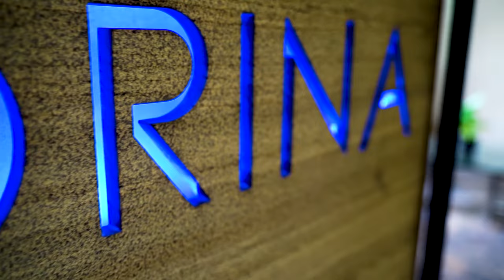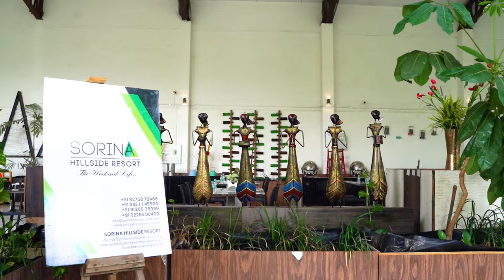Sorina Hillside Resort Pune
Welcome to the World Of Sorina Hillside Resort, Where Nature Meets With Luxury. Sit back and relax, as we take you through the magnificent Journey of Sorina Hillside Resort

As rightly said by His Holiness Dalai Lama: “Calm Mind Brings Inner Strength & Self Confidence, which is very important for good health”.

At Sorina Hillside Resort we positively believe in it.

Experience a perfect blend of Luxury & Nature at Sorina Hillside Resort. Come Stay with us in our exquisite rooms for a memorable stay with world-class amenities”. Spend your Holiday in a wide range of modern facilities at Sorina Hillside Resort, which are constructed conveniently to cater your every need!

There is something for everyone at Sorina to enjoy Family Holidays, Meetings, Weddings & Ceremonies. A Perfect resort for getting all the 5 Star Treatments.

Sorina Resort offers an incredibly picturesque location for the wedding of your dreams with offerings like spacious banquet rooms for weddings & events.

Great Ambiance, Prompt Service & Unique Experience are our basic pillars of Hospitality. We have a dedicated team of professionals who are on toes to server your with smile.

Surprise your taste buds with our yummy food, specially prepared by our in house chefs. With a buffet system arrangement, our in house dining is sure to give you wonderful dining experience. Specially prepared “Tasty Veg Food”, are specialities for this resort. You will love the traditional meal with traditional style.

It is all about Peace, Privacy and Pampering, At Sorina We Make sure that Your Stay is More Memorable with our Larger Than Life Rooms, Which will give you a feeling of Paradisaical heaven. We are here to offer you the finest Choice of Cottages and Vila's, from Daffodils, Daisy, Tulip, Periwinkle, Bachelors Button, Blue Bells, Cherry Blossom to go with.

 Snow Ball Discotheque at Sorina is a perfect answer for all the   Party Animals,  Whatever mood you walk in, Snowball is sure to lift your spirits up high. Its amazing ambience and Cool vibes are sure to make you go crazy. Not to forget the Special Effects at the Disc.

Today Corporate and Other SME'S are Organizing their Annual Days, Gathering, Seminars, Team Engaging Activities,  in the lap of Nature, where you are away from the Hustle and Bustle of City, and can feel the air. Sorina Hillside is the most preferred destinations Of Pune and Mumbai Corporate, where Nature and Family Values are Promoted.

After the Hectic Activities, You Can Take a Deep Breath and Plunge into our Swimming Pool, which will make you feel relaxed and Fresh, from all your worries. Take a Sip of our Freshly Prepared Mocktails, or Hot Beverages, to distress yourself.

With all these larger than life Living, We are sure you must be tempted, to visit us... So What are you waiting for!!! Pack your bags, and do visit the Most Preferred Destinations at Pune. Sorina Hillside Resort.

At Sorina we will  love having you with us, and we promise you that   “Your Stay will be much more than just a Holiday!”